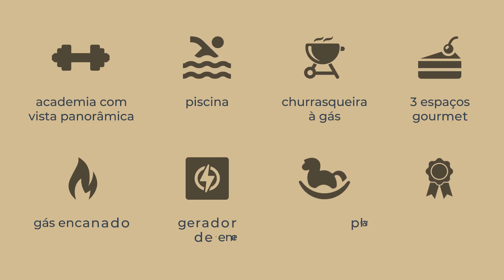Residencial Benjamin Falcone